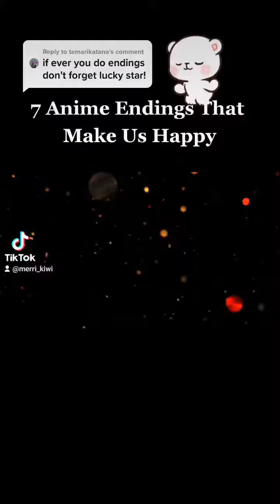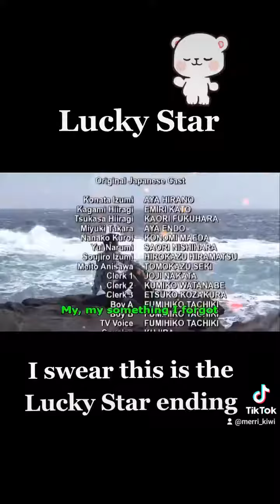7 Anime Endings That Make Us Happy